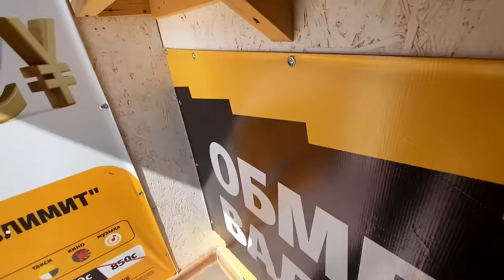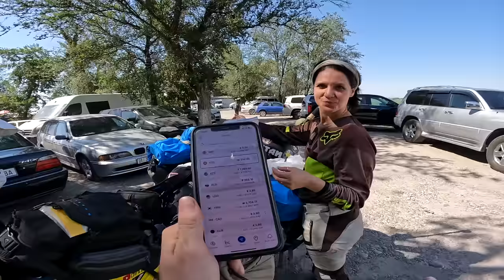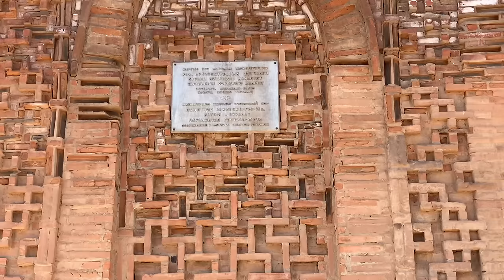CROSSING INTO KYRGYZSTAN! (Circumnavigating the Globe by Motorcycle) 🇰🇬 [S5-E32]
It is day 482 of our Guinness World Record attempt to become the Youngest Pair to Circumnavigate the Globe by Motorcycle! In this episode we cross the border into the new mountainous frontier of Kyrgyzstan!

📍Kazakhstan/ Kyrgyzstan
 Almaty (Kazakhstan) ➜ Issyk Kul Lake (Kyrgyzstan)
447km

- Recorded in August